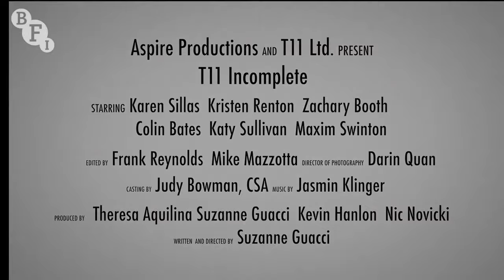BFI Flare at home – Live Q&A with Suzanne Guacci on T11 Incomplete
As part of BFI Flare at home, BFI Flare Programmer Emma Smart speaks with director Suzanne Guacci about T11 Incomplete, her heartfelt drama about a burgeoning romance between an older home aide worker and her paraplegic patient. The film was part of the 2020 BFI Flare programme.

Enjoy highlights from BFI Flare: London LGBTIQ+ Film Festival on BFI Player 20-29 March 2020. Join the conversation using